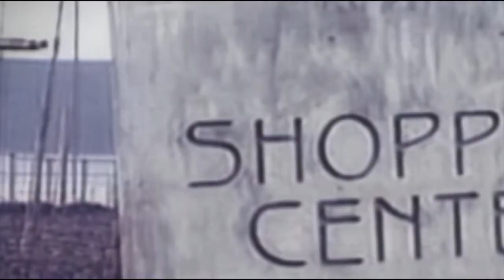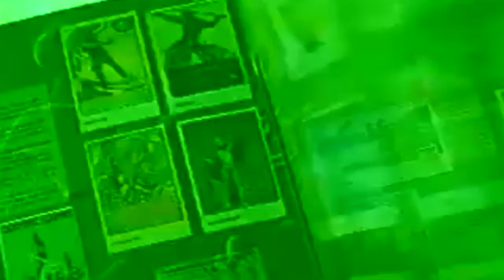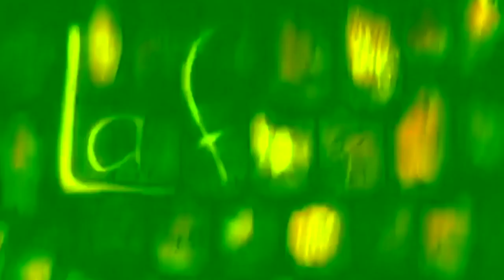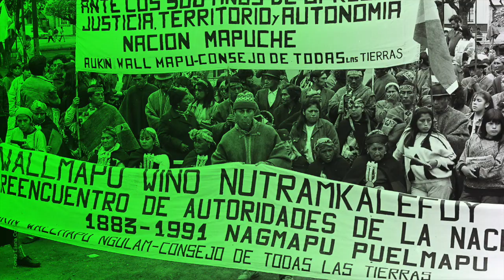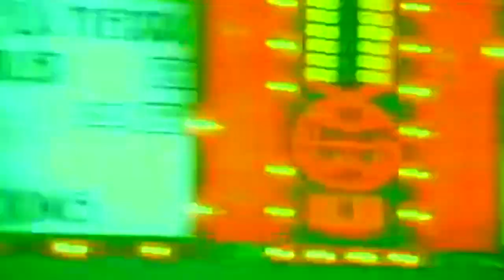Las Caras del Jaguar - Martín Hopenhayn